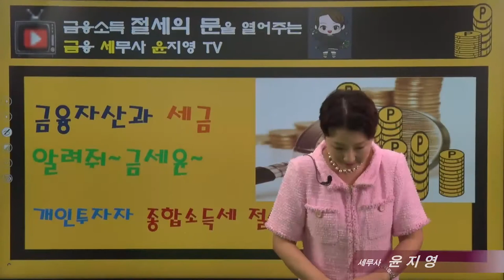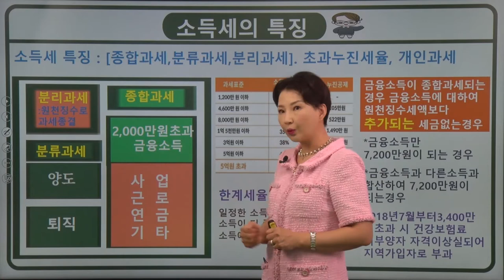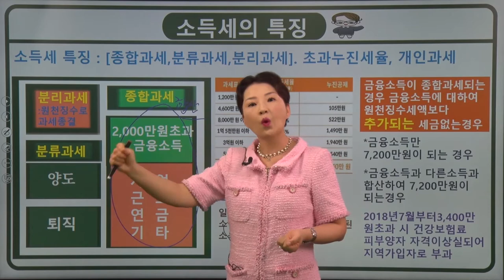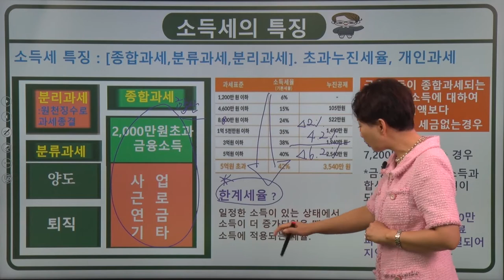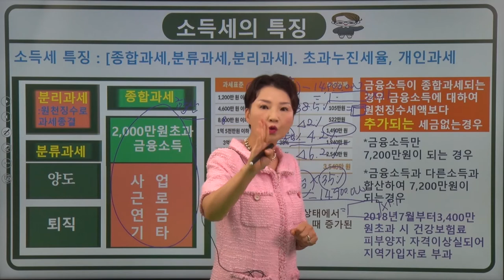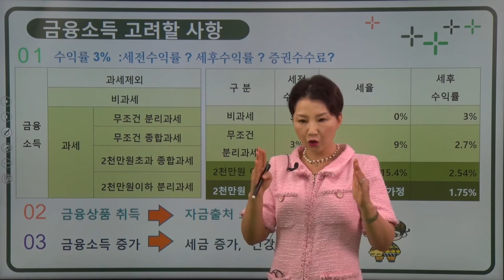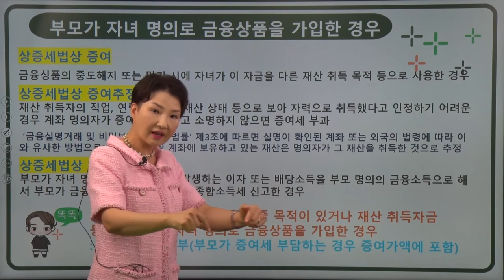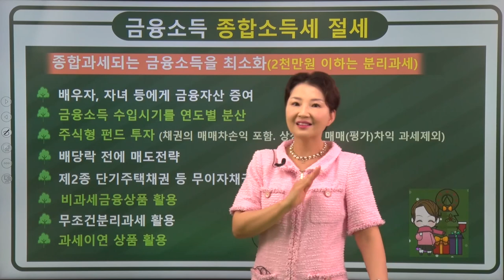#4(금융자산과 세금) 금융자산 투자시 고려사항 및 자녀명의 금융상품과 세금 / 윤지영 세무사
내용 :
개인투자자 종합소득세 절세(1)
: 종합소득세 특징 및 금융자산 투자시 고려사항
      1) 소득세 특징
      2) 금융자산 투자시 고려사항
      3) 자녀명의 금융상품 * 정확성을 위해 댓글로는 세무상담을 하지 않고 있습니다. 양해바랍니다.